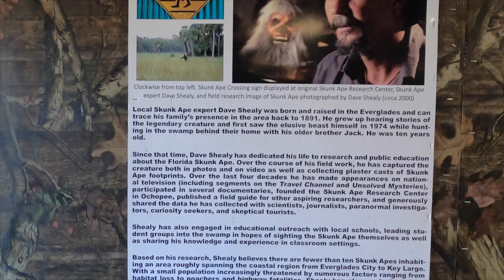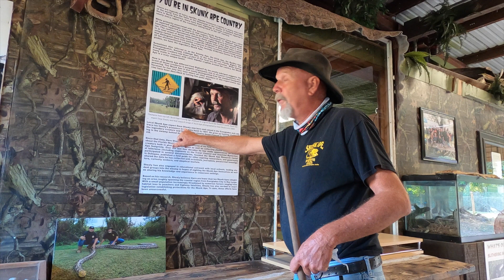We Met The Skunk Ape King | Dave Shealy Everglades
Check out this video as we talk with Dave Shealy who at the age of 10 saw the Skunk Ape for the first time.  Since then, he has been on a mission to track and tape the famous Florida Skunk Ape.  We also toured the Skunk Ape Headquarters and even got a gator feeding show from Dave.

Additionally we camped out at the Trail Lakes Campground for two nights which is located at the same spot where Dave Shealy first spotted the Skunk Ape.

The Skunk Ape Headquarters is located at:  40904 Tamiami Trail E, Ochopee, FL 34141

Interested in learning about Passive Income, Real Estate, Investing & Financial Freedom?

This site has been developed in order to give an insight into Florida.  From Real Estate to restaurants to all Florida attractions.   Also, you can expect to gain valuable information pertaining to the local real estate market, market conditions, hot deals, tips and much.  We cover many facets of real estate including but not limited to income real estate, beach & waterfront real estate, buying & flipping, property management and much more.  Collectively they have 40+ years servicing areas of South Florida.   As always search the local market FREE